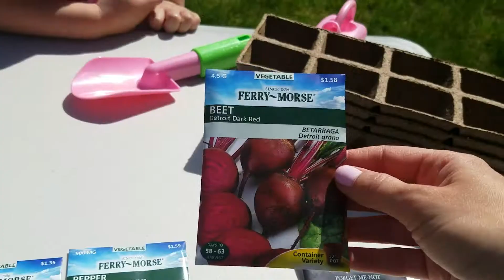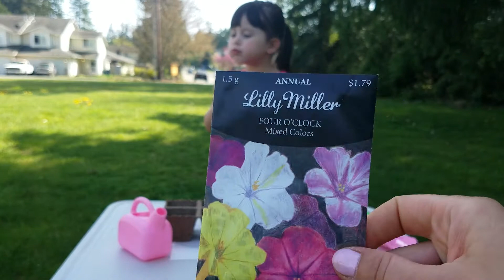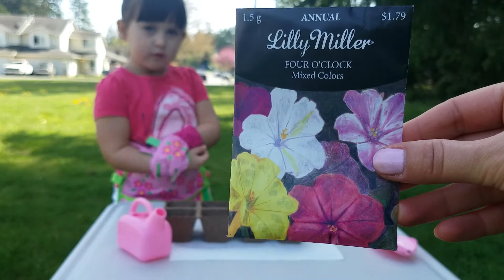София Сеет Семена. Маленький САДОВНИК. Видео для детей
Маленький САДОВНИК. Видео для детей.

Всем приветик!!! Спасибо, что зашли в гости))) Сегодня София с мамой будут сеять семена перца, редиски и цветов. Нам очень понравилось работать в саду. А вы любите садить огород? Напишите нам в комментариях